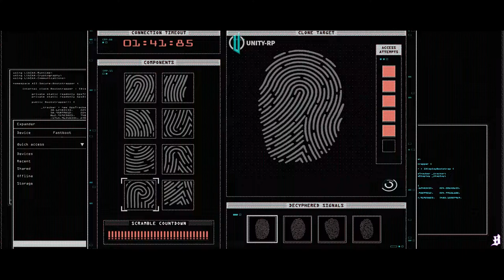Unity RP පලවෙනි Police Ambush එක | GTA V FIVEM | UNITY ROLEPLAY | BALLAS GANG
we wanted to give everyone a place where they could enjoy roleplaying without any nonsense. However, we noticed that many players are stuck in one place and are unwilling to try new opportunities. That is why we, along with a few other roleplay communities in Sri Lanka, decided to band together and create something amazing for the Sri Lankan roleplay community. Let us extend a warm welcome to each and every one of you to Unity Roleplay, a place where everyone can feel at home. If you're tired of doing the same thing every day, come on over to Unity Roleplay and give us a try. We've worked hard to create something more realistic, which we believe everyone will enjoy.

How to the Unity Roleplay Whitelisted Server

1.

2. Connect to server using IP : connect cfx.re/join/gx94jm

3. Teamspeak IP : urp.teamspeak.host

🖥️ Pc Specifications

🖥️ CPU: AMD Ryzen 7 3700X 8-Core, 16-Thread Unlocked
🖥️ GPU: NVIDIA GeForce GTX 970 4Gb
🖥️ CPU MEMORY: 16GB DDR4 @ 3200MHz
🖥️ HDD: 2TB @ 5400 rpm
🖥️ SCREEN: 24-inch full HD (1920×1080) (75hz)
🖥️ SSD: 256GB